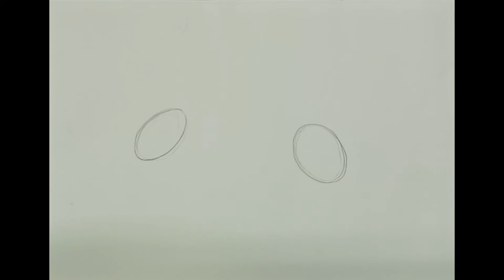HOW TO DRAW FLAMINGO BIRDS WITH WATERCOLOURS EASY STEP BY STEP